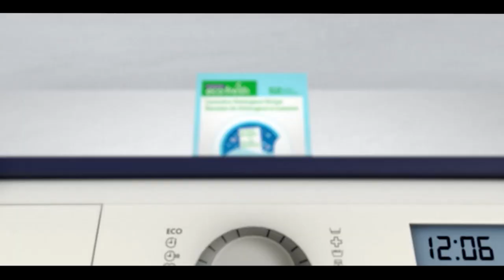Pakistan News Bulletin with Uzma Arif - October 20, 2022